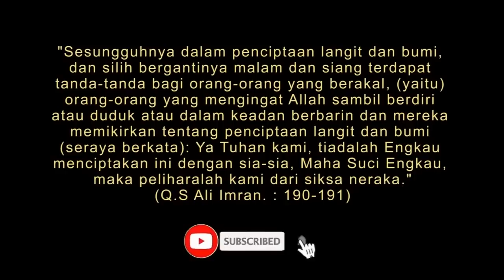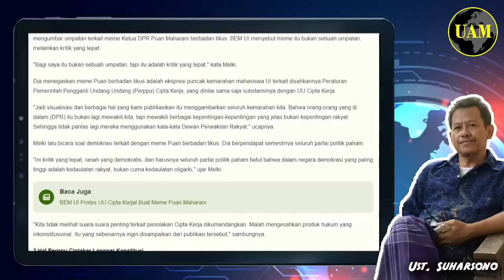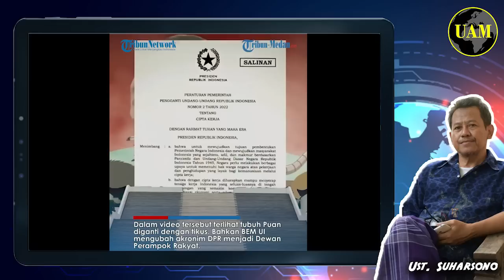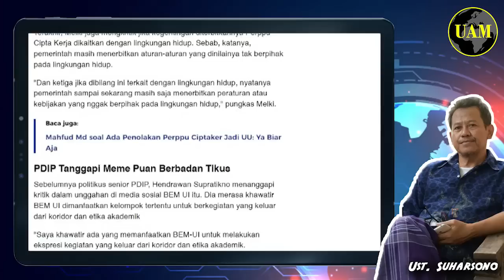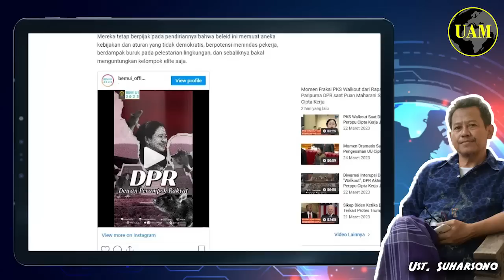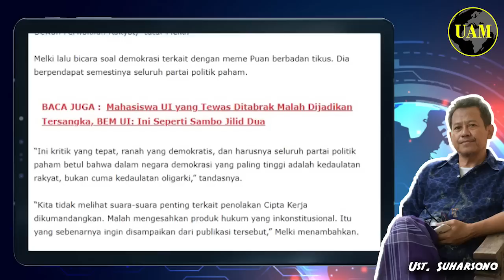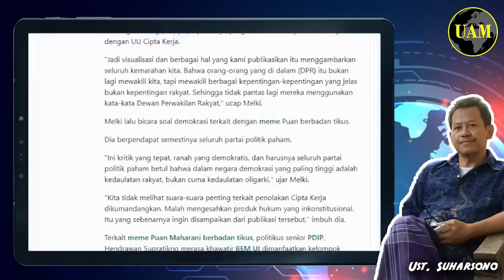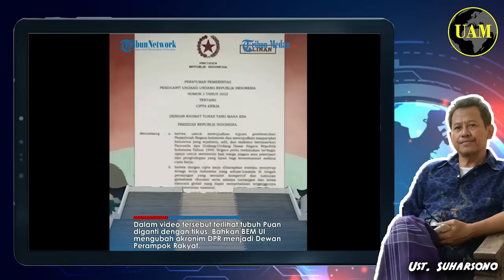BEM UI Jawab PDIP...!! Meme Puan Berbadan Tikus; Ekspresi Puncak Marahnya Manhasiswa...?!